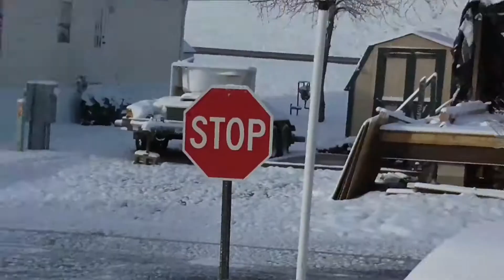Snow Update 4/7/2018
Last night rain started then changed to snow and we ended up with 2 inches by 8am April 7, 2018, temp 24. Sun is shining, lol!